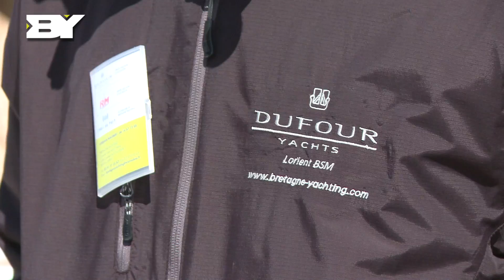Bretagne Yachting /// Vente & Location Bateaux à voile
Installée au plus près des grandes écuries de course au large, l'agence de Bretagne Yachting tient à vous proposer les plus belles gammes de voilier du marché : Dufour Yacht et RM Yachts.